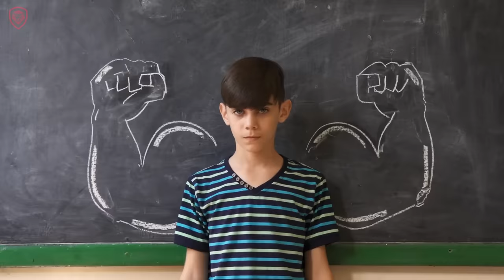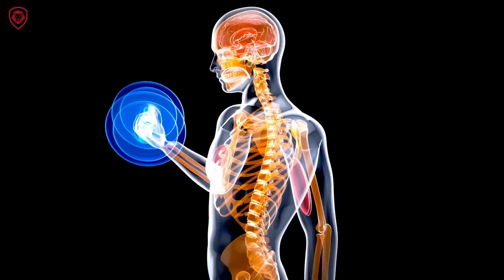How to Raise Successful Kids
In this video Patrick Bet-David breaks down the 10 points on how to raise successful kids.

Order Patrick's Wall Street Journal Best Seller: Your Next Five Moves